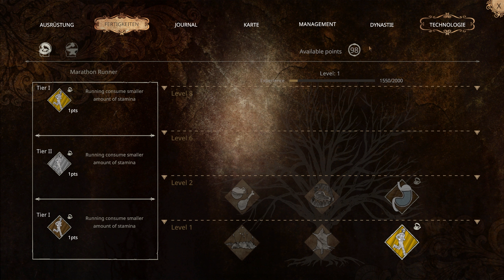Wild West Dynasty S1 F2 - Ankunft in Taxation - Gameplay German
In dieser Folge kommen wir in der Stadt Taxation, dort erlernen wir das Kochen und das Jagen.

Wild West Dynasty
Cowboys, Siedler und Revolverhelden! Errichte deine eigene Ranch, baue sie zu einer Siedlung aus und sorge dafür, dass sich dir weitere Siedler auf deiner Suche nach Glück und Wohlstand anschließen. Wirst du es schaffen, eine "Wild-West-Dynastie" aufzubauen oder wirst du am Galgen enden?

TITEL:                  Wild West Dynasty
GEMRE:               Open-World, Rollenspiel, Aufbauspiel, Adventure,
ENTWICKLER:     Moon Punch Studio

Mein Gaming PC:

Mainboard: MSI Z590 Tomahawk WIFI
Prozessor: Intel Core I9-10900K @ 3.70 GHz
Ram: 32 GB DDR4
Grafikkarte: NVIDIA Geforce 3080 Ti 12 GB
Monitor: Acer Predator X34A (34 Zoll) Curved Monitor mit G-SYNC